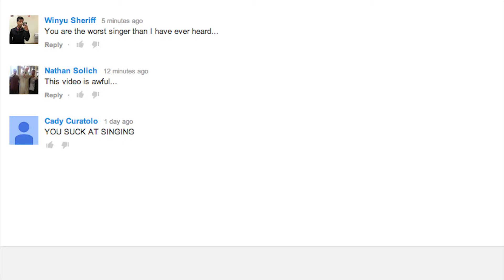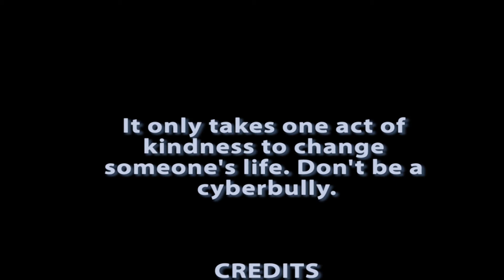A Positive Outlook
Hobart High School students showed the affects of cyberbullying in these powerful PSA's.